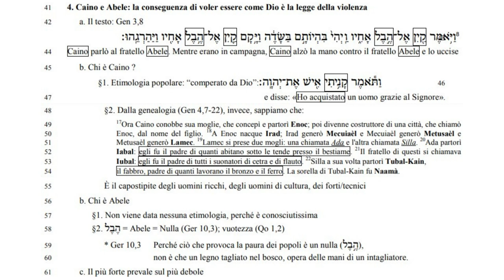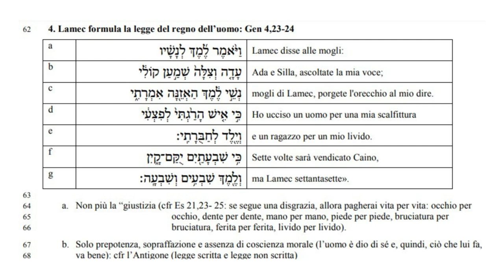Il Padre Nostro 4B: Venga il tuo regno; Inconciliabilità del regno dell’uomo con il regno di Dio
𝕀𝕟𝕔𝕠𝕟𝕔𝕚𝕝𝕚𝕒𝕓𝕚𝕝𝕚𝕥𝕒̀ 𝕕𝕖𝕝 𝕣𝕖𝕘𝕟𝕠 𝕕𝕖𝕝𝕝’𝕦𝕠𝕞𝕠 𝕔𝕠𝕟 𝕚𝕝 𝕣𝕖𝕘𝕟𝕠 𝕕𝕚 𝔻𝕚𝕠

4. Caino e Abele: la conseguenza di voler essere come Dio è la legge della violenza
42 a. Il testo: Gen 3,8
 43 וַ יּ ֹ֥אמֶ ר קַ ֖ יִן אֶ ל־הֶ ֣בֶ ל אָ חִ ֑ יו וַ ֽ יְהִ י֙ בִּ הְ יוֹתָ ֣ ם בַּ שָּׂ דֶ֔ ה וַ יָּ ֥ קָ ם קַ ֛ יִן אֶ ל־הֶ ֥ בֶ ל אָ חִ ֖ יו וַ יַּהַ רְ גֵ ֽהוּ׃ 8
44 Caino parlò al fratello Abele. Mentre erano in campagna, Caino alzò la mano contro il fratello Abele e lo uccise
45 b. Chi è Caino ?
 46 וַ תּ ֹ֕ אמֶ ר קָ נִ֥יתִ י אִ ֖ ישׁ אֶ ת־יְהוָ ֽה׃:“Dio da comperato “:popolare Etimologia 1. §
47 e disse: «Ho acquistato un uomo grazie al Signore».
2
48 §2. Dalla genealogia (Gen 4,7-22), invece, sappiamo che:
49 Ora Caino conobbe sua moglie, che concepì e partorì Enoc; poi divenne costruttore di una città, che chiamò
Enoc, dal nome del figlio. 18
50 A Enoc nacque Irad; Irad generò Mecuiaèl e Mecuiaèl generò Metusaèl e Metusaèl generò Lamec. 19Lamec si prese due mogli: una chiamata Ada e l'altra chiamata Silla.
20 51 Ada partorì
Iabal: egli fu il padre di quanti abitano sotto le tende presso il bestiame. 21 52 Il fratello di questi si chiamava Iubal: egli fu il padre di tutti i suonatori di cetra e di flauto. 22
53 Silla a sua volta partorì Tubal-Kain,
54 il fabbro, padre di quanti lavorano il bronzo e il ferro. La sorella di Tubal-Kain fu Naamà.
55 È il capostipite degli uomini ricchi, degli uomini di cultura, dei forti/tecnici
56 b. Chi è Abele
57 §1. Non viene data nessuna etimologia, perché è conosciutissima
58 §2. ל ֶב ֶה = Abele = Nulla (Ger 10,3); vuotezza (Qo 1,2)
59 * Ger 10,3 Perché ciò che provoca la paura dei popoli è un nulla (ל ֶב ֣ ֶה(,
60 non è che un legno tagliato nel bosco, opera delle mani di un intagliatore.
61 c. Il più forte prevale sul più debole
62 4. Lamec formula la legge del regno dell’uomo: Gen 4,23-24
 :mogli alle disse Lamec                                         וַ יּ ֹ֙ אמֶ ר לֶ֜ מֶ : לְ נָשָׁ֗ יו a
 ;voce mia la ascoltate ,Silla e Ada                       עָ דָ ֤ ה וְ צִ לָּ ה֙ שְׁ מַ ֣ עַ ן קוֹלִ֔ י b
 .dire mio al orecchio'l porgete ,Lamec di mogli נְשֵׁ ֣ י לֶ֔ מֶ : הַ אְ זֵ ֖נָּ ה אִ מְ רָ תִ ֑ י c
 scalfittura mia una per uomo un ucciso Ho כִּ ֣י אִ ֤ ישׁ הָ רַ ֙ גְ תִּ י֙ לְ פִ צְ עִ֔ י d
 .livido mio un per ragazzo un e וְ יֶ ֖לֶ ד לְ חַ בֻּ רָ תִֽ י                      ׃ e
 ,Caino vendicato sarà volte Sette                    כִּ֥ י שִׁ בְ עָ תַ ֖ יִם יֻקַּ ם־קָ ֑ יִן f
 .«settantasette Lamec ma                               וְ לֶ ֖מֶ : שִׁ בְ עִ֥ ים וְ שִׁ בְ עָ ֽ ה׃ g

64 a. Non più la “giustizia (cfr Es 21,23- 25: se segue una disgrazia, allora pagherai vita per vita: occhio per
65 occhio, dente per dente, mano per mano, piede per piede, bruciatura per
66 bruciatura, ferita per ferita, livido per livido).
67 b. Solo prepotenza, sopraffazione e assenza di coscienza morale (l’uomo è dio di sé e, quindi, ciò che lui fa,
68 va bene): cfr l’Antigone (legge scritta e legge non scritta)